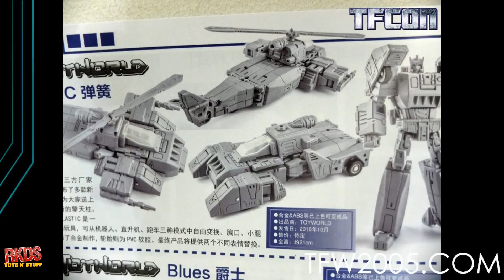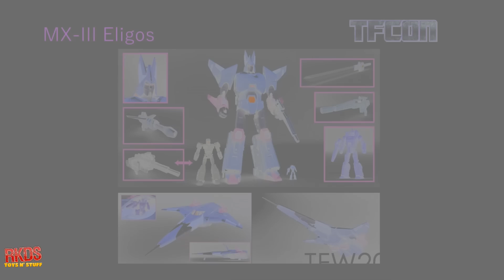TFCon Chicago 2016 - Transformers 3rd Party Panel Slides Review and Toy Pictures Collection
Slides from the TFCon 2016 3rd Party product panel

ThreeA:
Optimus Prime statue
Megatron statue

DNA Design:
DK-02 Fortress Maximus upgrade kit
DS-01 Susanoo (Bludgeon)

Beelzeboss:
Honor Shield custom kit (IDW Trailbreaker forcefield upgrade kit)
Untraceable Pieces custom kit (IDW Nightbeat & Brainstorm upgrade kit)
Iron Lady custom kit (IDW Fembot upgrade kit)
Spiritual Leadership custom kit (CW Optimus upgrade kit)
Hosting Inside custom kit (CW Battlecore Optimus upgrade kit)
Unleashed Fury custom kit (CW Grand Scourge upgrade kit)
CW Megatron upgrade kit
CW Battlecore Optimus to Nova Prime upgrade kit

Gigapower:
Grassor (MP Slag)
Gaudenter (MP Swoop)

Spark Toys:
War Within Grimlock

Fans Hobby:
Megatooth (Repugnus)
Feilong (Doublecross)
Flypro (Grotusque)
Roadbuster

BadCube:
Grump (MP Gears)
Slick (MP Swerve)
Speedbump (MP Trailbreaker)
Lorry (MP Hoist)

Bold Forms:
Gladius The Dark Emperor (Megatron)
Super Deformed Coneheads

Perfect Effect:
PC-13 The Titan’s Sword (TR Fort Max sword)
PC-14 The Titan’s Cannon (TR Fort Max gun)
Beast Gorira (Optimal Optimus)

DX9:
Mightron (MP Megatron)
Hanzo (MP Sixshot)
War In Pocket Bumper (Legends scale Slag)
War In Pocket Quaker (Legends scale Sludge)
War In Pocket Usurper (Legends scale Starscream)
War In Pocket Biuebolt & Skyshaker (Legends scale Thundercracker and Skywarp)

Unique Toys:
Tom & Jerry (Legends scale Weirdwolf & Chromedome)

Planet X:
Mors (Fall of Cybertron Starscream)
Asclepius (Fall of Cybertron Perceptor)
Jupiter (Fall of Cybertron Optimus)
Apocalypse (War for/Fall of Cybertron Trypticon)

Fans Toys:
Grinder (MP Grimlock)
Apache (MP Springer)
Sovereign (MP Galvatron)
Berserker (MP Blitzwing)
Lupus (MP Weirdwolf)
Phoenix (MP Jet/Skyfire)
Spindrift (MP Seaspray)
Koot (MP Kup)
Terminus Giganticus (MP Omega Supreme)

Gcreation:
Shuraking (Dinobot combiner)
IDW style “Optimus Prime”

Transform Dream Wave:
TCW-01 (CW/UW Bruticus upgrade kit)
TCW-02 (CW/UW Defensor upgrade kit)
TCW-03 (CW/UW Superion upgrade kit)

Toy World:
Constructor (MP Devastator)
MP Coneheads
MP Kup
MP Optimus
Elastic (MP Springer)
Blues (MP Jazz)
MP Cosmos
MP Arcee
MP Trailbreaker

Generation Toy:
Gravity Builder (Devastator)
Tyrant (Legends scale Megatron)
J4ZZ (modern day Porshe Jazz)
GT-2 & GT-3 Leaders (IDW Stealthbomber Megatron & Optimus)

TransFormMission:
MP scale IDW Menasor/Stunticons
Disorder (Wildrider)
Carnage (Breakdown)
Over Turn (Dead End)
Revolt (Dragstrip)

Garatron:
Thunderstorm (IDW Thunderwing)
Galaxy Demolishor (Unicron)

TFC:
Hades (Liokaiser/Breastforce)
Poseidon (Piranacon/Seacons)
Mentarazor (Seawing)
Cyberjaw (Overbite)
Bigbite (Skalor)
Ironshell (Snaptrap)
Deathclaw (Nautilator)
Trinity Force (Road Caesar)

Alien Attack:
APX-01 (HA Leadfoot upgrade kit)
APX-02C (Tokyo Exclusive Leader ROTF Megatron upgrade kit)
APX-03 (Voyager Ratchet upgrade kit)

SND:
Primo Prafectus kit (CW Battlecore Optimus upgrade kit)
Primo Vitalis kit (CW Optimus upgrade kit)
Primo Nemein kit (Grand Scourge upgrade kit)

X-Transbots:
New Ollie (revised MP Wheelie)
Eligos (MP Cyclonus)
Abaddon (MP Galvatron)
Grapple (MP Grapple)
Dante (MP Inferno)
Tirado (MP Artfire)

Mech Ideas:
Pestilence (Liokaiser/Breastforce)

Mastermind Creations:
Feral & Nero Queens (Predaking & Nero Rex colored fembots)
Demonicus Prominion (Nemesis Nova Prime)
Anubis (Death’s Head)
Titanika (Strika)
Dicamus (IDW Roadbuster)
Turben (IDW Whirl)
Oberon (Obsidian)
Carnifex (IDW Overlord)
Kultur (Tarn)
Mors (Helex)
Tyranatronus (IDW Megatron)
Ocular Max Stealth Sphinx (TFCon Chicago 2016 exclusive MP style cloaking Mirage)
Ocular Max Roadcrane (TFCon Chicago 2016 exclusive MP style Hauler)

FansProject:
WB-008 (Diabattles figure)
LER-05 (Fembot Dinobot raptor)
WB-007 Dai-Z (Dai Atlas)
LER-05 (Fembot Dinobot pachycephalosaurus)

Maketoys:
Galaxy Meteor (Cybertron Starscream)
Silverback (MP Apeface)
Downbeat (MP Jazz)
Thunder Manus (Powermaster Optimus)
Striker Noir (Black Convoy)